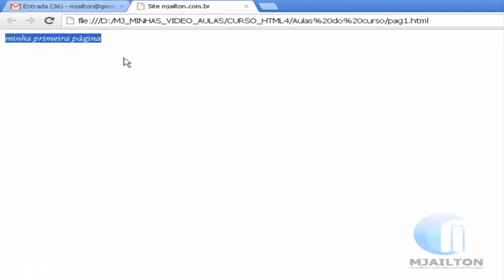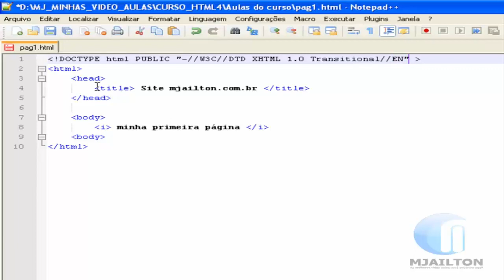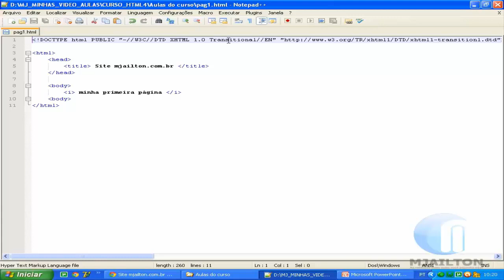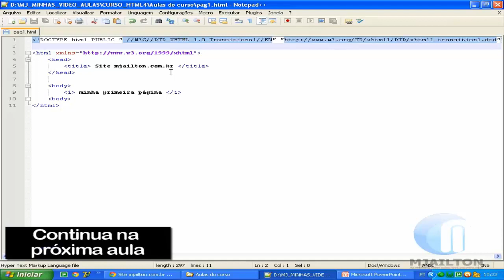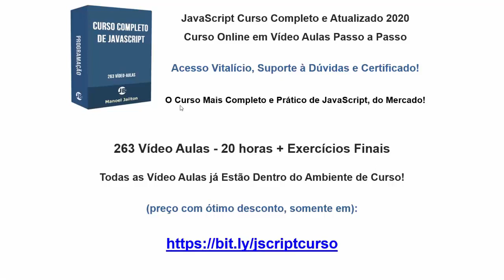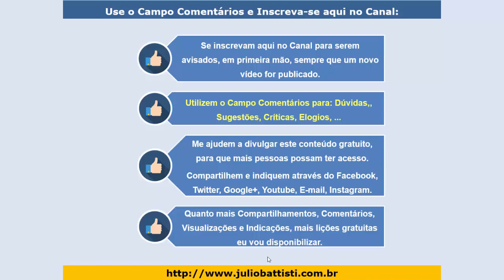Curso de HTML HTML5 CSS CSS3 e JavaScript - Aula 007 - Como Transformar Página HTML em XHTML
👉👉 VOCÊ CONHECE A FORMAÇÃO COMPLETA EM JAVASCRIPT, COM 263 VÍDEO AULAS?

Esta série de vídeo aulas com aulas de demonstração da nossa Formação Completa em HTML, HTML5, CSS, CSS3 e JavaScript.

Um Verdadeiro curso de Criação de Sites com HTML, HTML5, CSS, CSS3 e JavaScript, na prática.

São os conhecimentos iniciais para quem pretende ser um Webdesign (web design) profissional, começando pelo que é necessário para se tornar um Desenvolvedor Front End (Programador Front End Web).

263 Vídeo Aulas - 20 horas de Conteúdo + Exercícios Finais

Um Excelente Estudo a todos!

✔️ LISTA DAS LIÇÕES JÁ PUBLICADAS:

Todas as lições já publicadas, desde nosso Curso de HTML, HTML5, CSS, CSS3 e JavaScript: